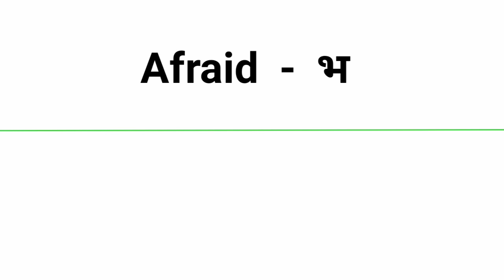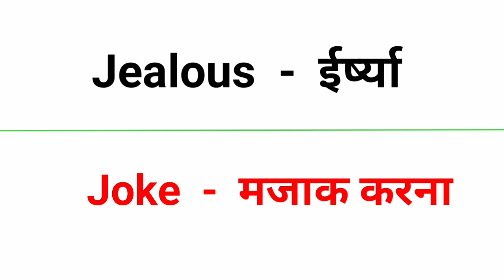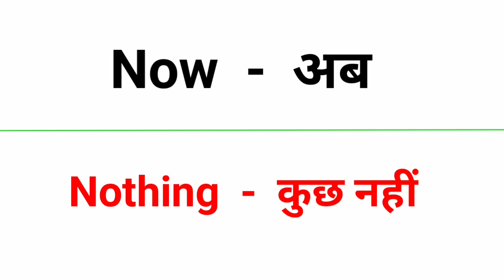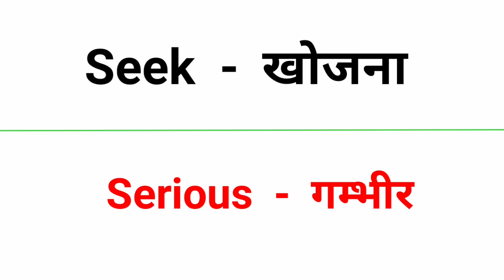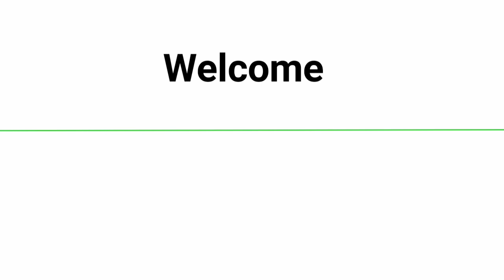घर पर रोज बोले जाने वाले Word With Hindi Meaning | Mix Words Meaning | A to Z Words Meaning Practice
vocabulary practice

word meaning
meaning
ward meaning
word meaning english to hindi
100 word meaning
meanings
english words with hindi meaning
english meaning
daily use word meaning
word meanings